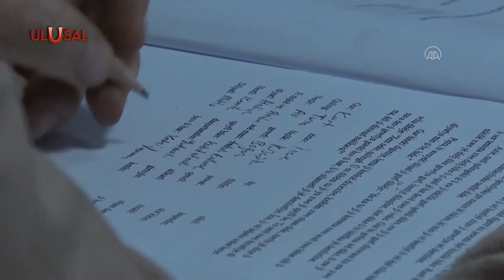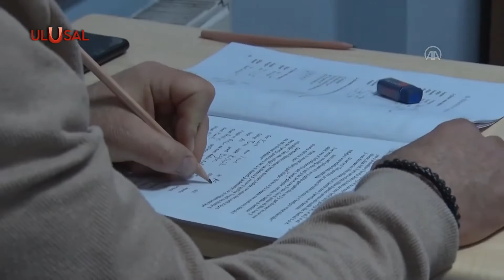Bölücü ankete TGB tepki gösterdi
''Spectrum House'' isimli düşünce kuruluşu ''Kürt gençleri'' üzerine yapıldığı söylenilen anket sonuçlarını paylaştı. Türkiye ''Batı illeri'' ve ''Kürt illeri'' olarak ayrıldığı ankette gençlerin verdiği yanıtlar da çarpıtıldı. Kürt Z Kuşağı tanımlamasının da yapıldığı ankete TGB'den tepki geldi. Sonuçların araştırma sahiplerinin niyetlerini boşa düşürdüğünü belirten TGB Genel Başkanı Dilek Çınar, İzmir’den Şırnak’a kadar gençliğin sorunlarının ortak olduğunu vurguladı.